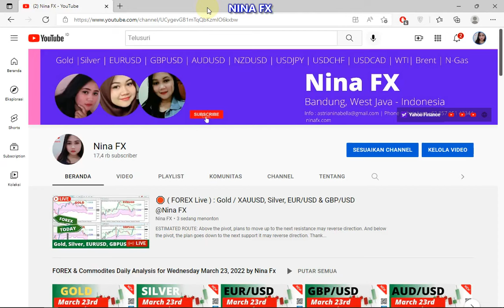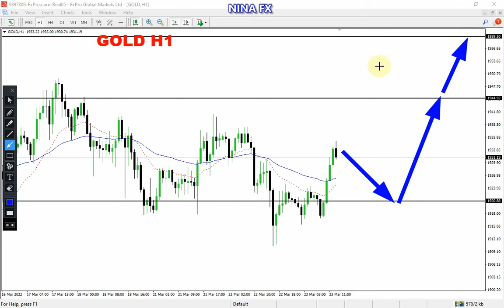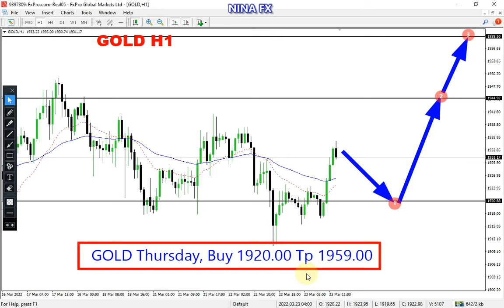Gold / XAUUSD Daily Analysis for Thursday March 24, 2022 by Nina Fx